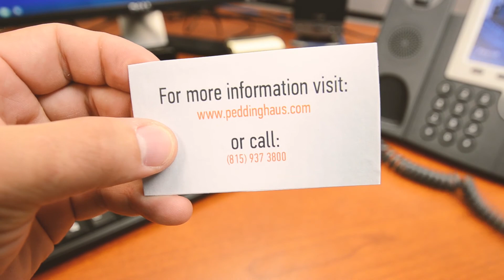Clean Production with the PeddiBlast | Acier Select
Initially founded as a steel erection company, Acier Select has flourished into steel fabrication in Quebec, Canada. The rapidly-growing urban areas have led Acier Select to invest in steel fabrication technology to keep up with the busy market. The team at Acier Select is now able to deliver projects in record time since purchasing an Advantage drill line and a PeddiBlast shot blaster from Peddinghaus.